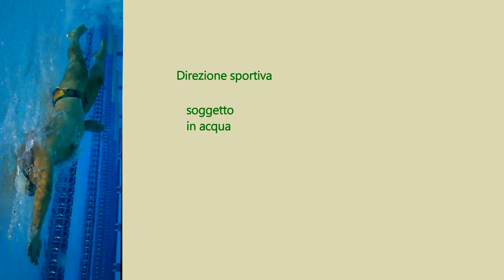Marcello Guarducci - La mia nuotata a stile libero